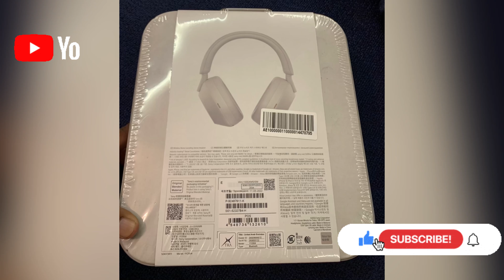Sony WH1000x5m unboxing first time in India 30hrs battery backup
Sony wh1000x5m unboxing first time in India

very goof finishing
excellent sound quality
weight less
full leather finishing
it has touch screen to change songs and control.